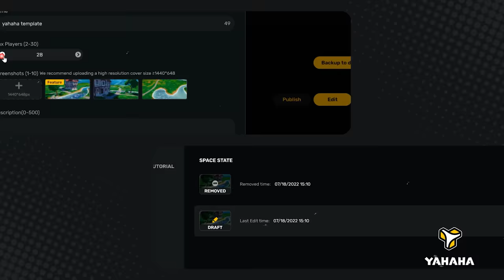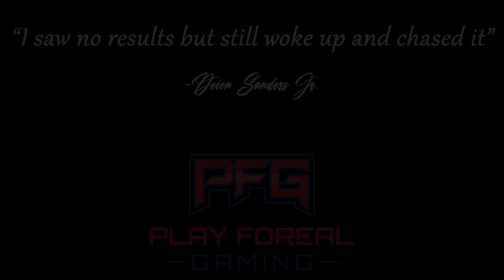Pop Out | GTA 5 RP #73